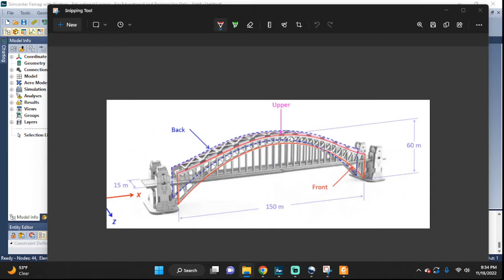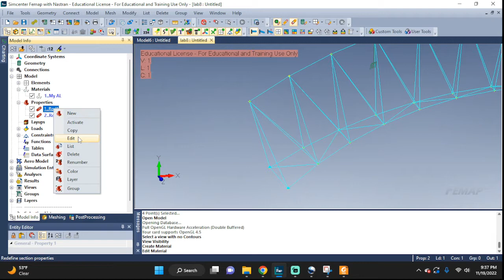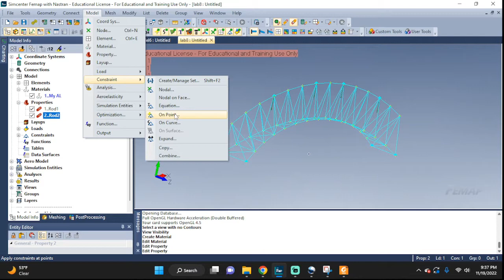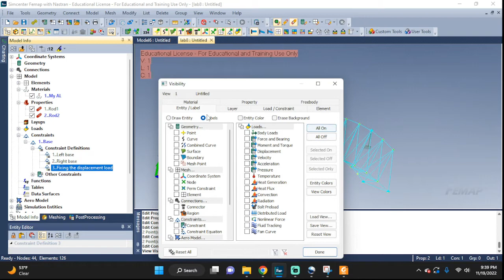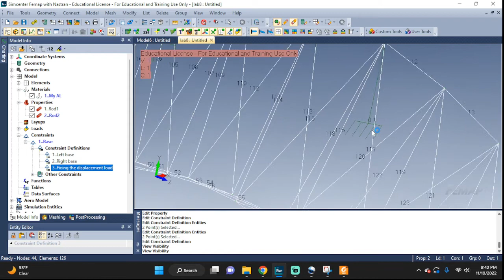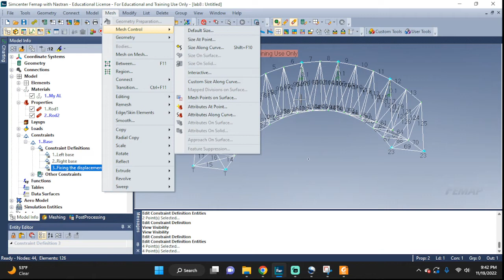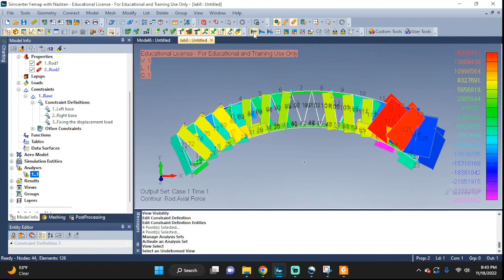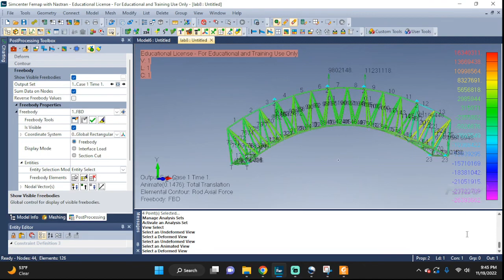Femap Nastran Truss Bridge analysis with displacement controlled loads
femap displacement controlled loads
truss 2 force members femap